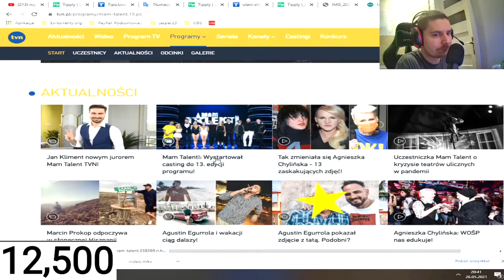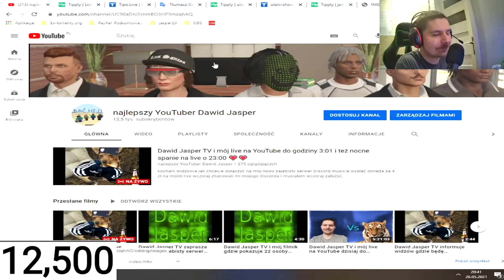Dawid Jasper idzie do MAM TALENT!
Aha dobra nie wnikam